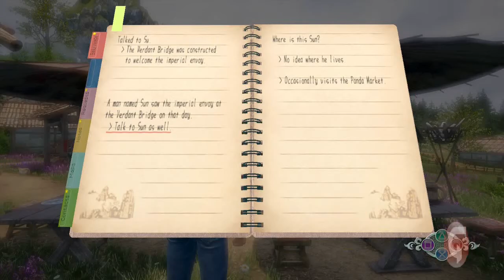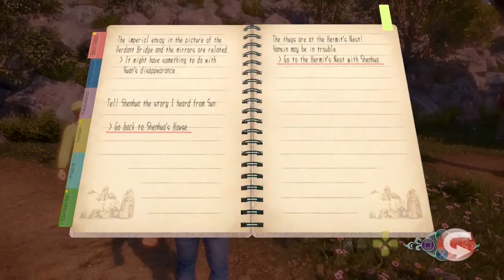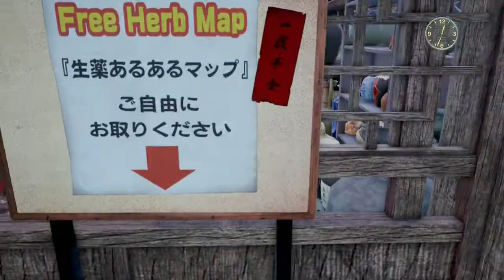Shenmue 3 Playthrough (Part 5): 50-Year-Old Lao Jiu & Easy Money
Ryo tries to convince a hermit & bum to help him train ... by getting him drunk.